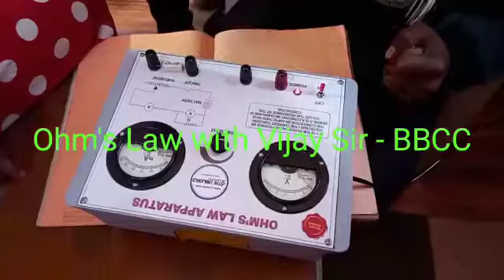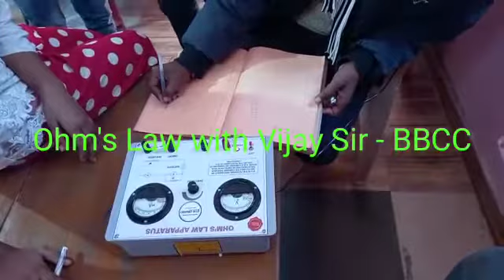ohm's law experiment for class 10th by- Vijay Sir